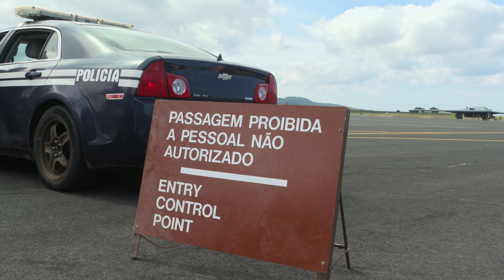B-2 Spirit Bomber conducts hot pit refueling operation in Lajes Field, Azores.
An United States Air Force 🇺🇸 B-2 Spirit Bomber from Whiteman Air Force Base, Missouri, undertook a hot pit refueling operation at Lajes Field, on September 12, 2023.
The B-2 Spirit Bomber stop at Lajes highlights the readiness and capability of the men and women of the 65th Air Base Group to support global operations when called upon.